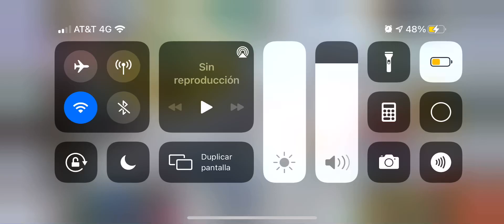Aleta Roja, Decorando mi base militar, The Simpsons Springfield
Hola espero te guste mi contenido y sea de tu agrado, este espacio es para distracción y opiniones negativas y positivas, estamos a la orden y espero contar con tu Suscripción y tu Like... éxito campeón

ID de juegos
Juego Springfield ID: wapo100
Juego Clash Of Clans
Pokemon Go: Proximamente

The SimpsonsVerse
The Simpsons Spridfield
Capítulos The Simpsons
Bart Simpsons
Pokemon Go
Pokemon
Casita del Terror XXXII
Lisa Simpsons
Juego The Simpsons Springfield
Marge Anime